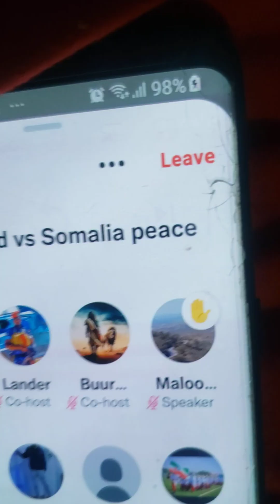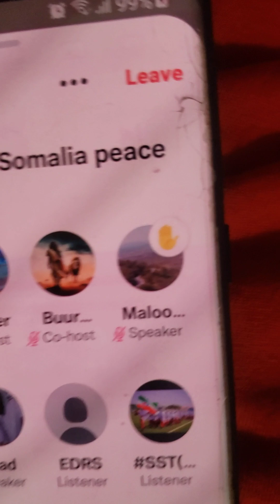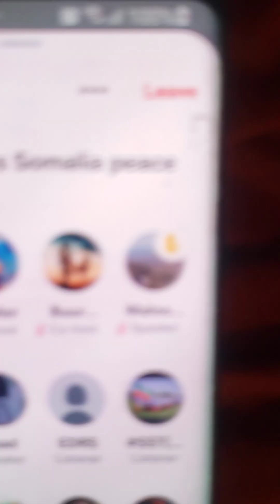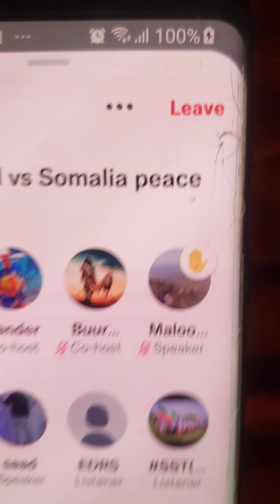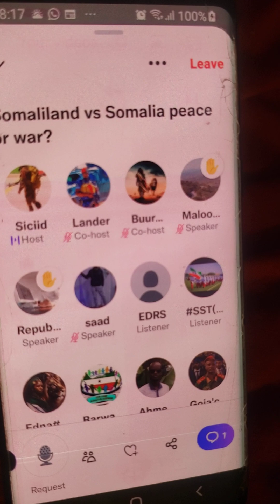Been Buurka Argegexisada Laascaanood Waddo bay u Furtay Isaaq Genocide E Ka Xishoon Jiray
Cadho Darood Hawada Ka Baxday